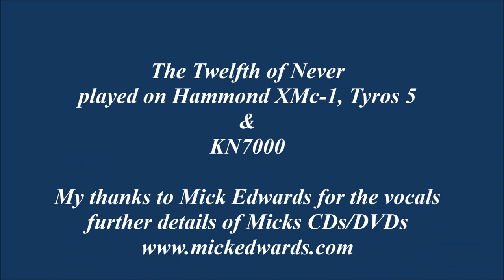235 The Twelfth of Never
The Twelfth of never was written by Jerry Livingstone and words by Paul Francis Webster, and was recorded by many of the big names, it was a recording that swept the world. For this version Mick and I have got together and done our version. Hope you all enjoy.